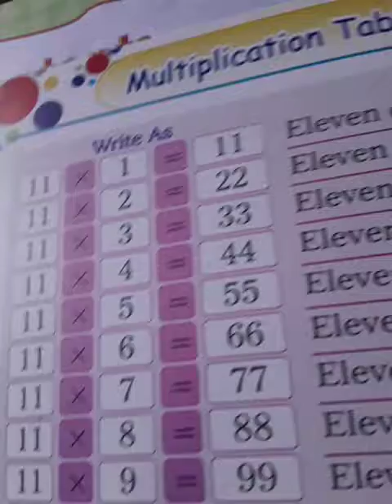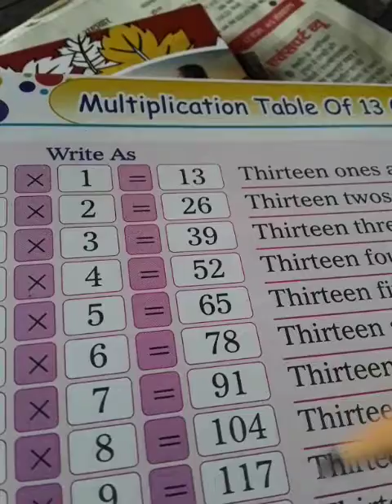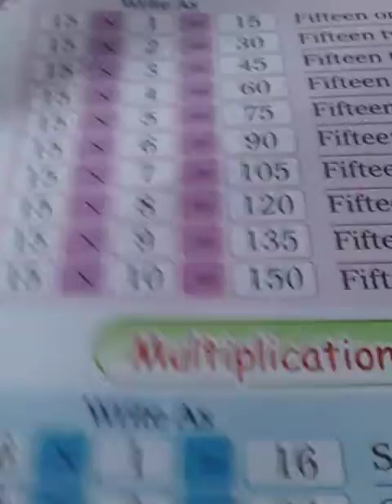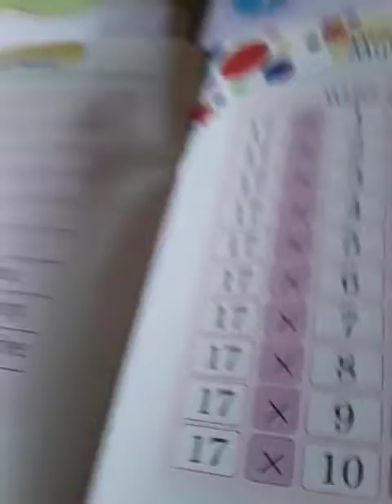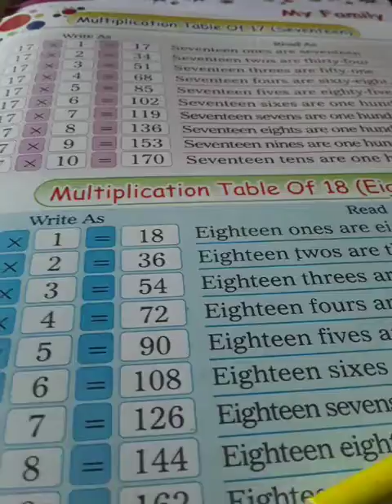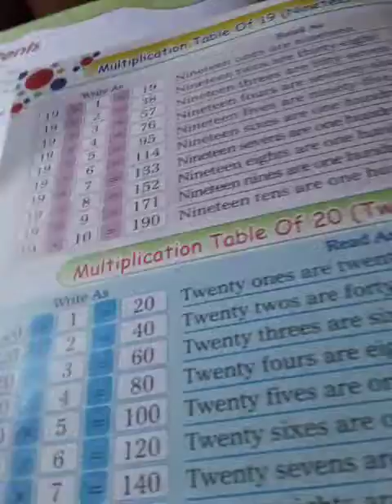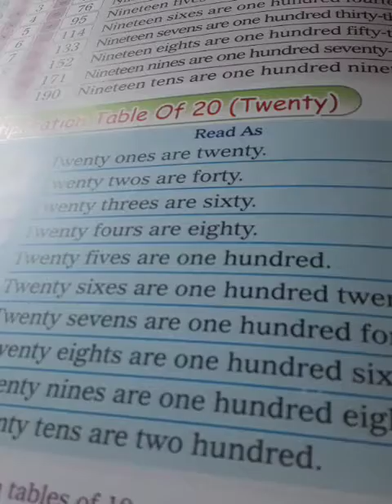CLASS 4th MATHS TABLE 11 TO 20